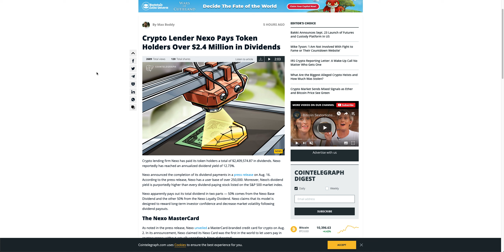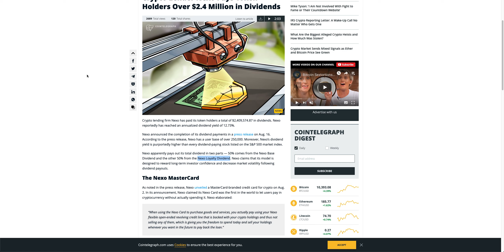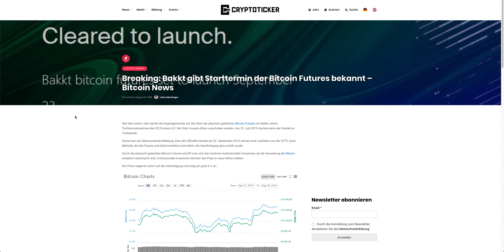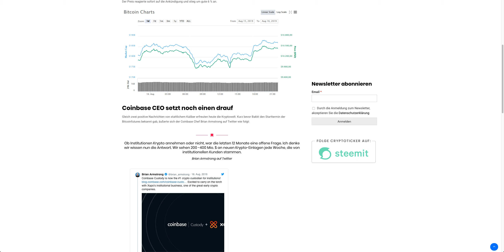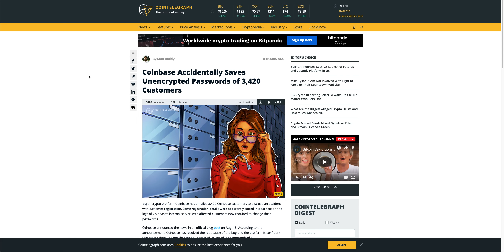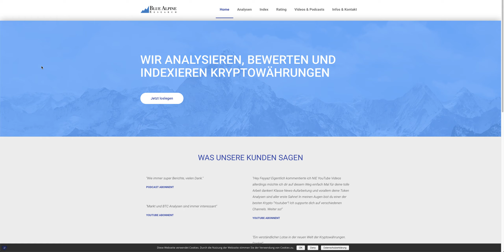Mit Kryptos 12.7% Dividende erzielen? Wie genau? Nexo machts möglich